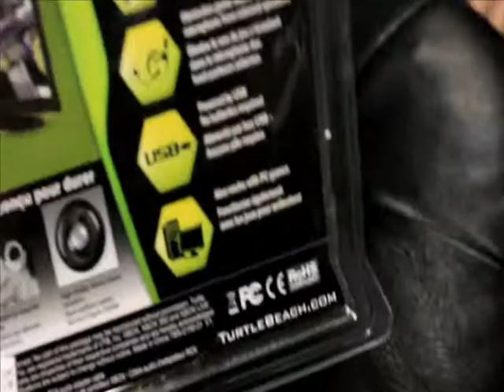Turtle Beaches Review Yo!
The best review on the internet - bra.